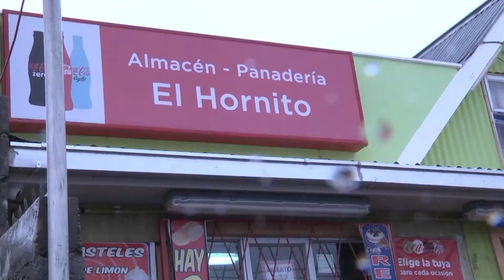CÁMARAS EVIDENCIAN INTENTO DE ROBO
Dispositivo registró a sujetos que intentaron robar en la Panadería "El Hornito". Uno de los individuos fue detenido horas más tarde. El fiscal determinó libertad vigilada para el único menor que fue formalizado por robo en lugar no habitado.